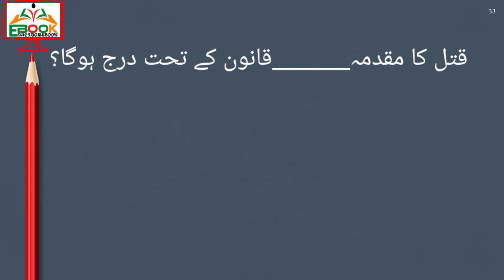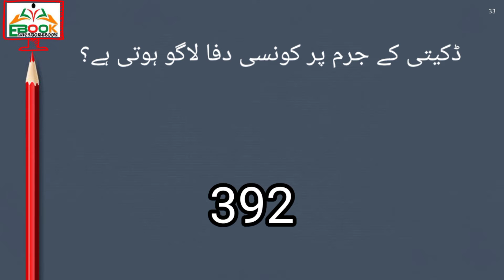General knowledge questions with answers | air force test || General knowledge Notes| Educators Book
If you are looking to find MCQs For ETEA Test
Preparation. Here you will find all English math, science, Urdu, islamiat etc ETEA MCQs
with Answers for Test Preparation. These are the most repeated MCQs in ETEA Test. We
have tried our best to cover all the important topics in these Solved MCQs. If you are searching to find ETEA English Test
MCQs, ETEA Sample Paper, ETEA Past Paper MCQs,
MCQs for entry test with answers. All your
queries will be easily solved here.

The content are also available on my Facebook page

etea test
pst etea test
etea test result